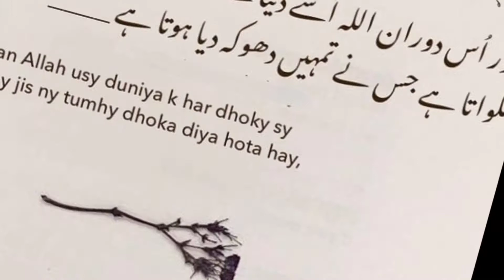Maqafat e Amal Quotes| Best Urdu Heart Touching Quotes_Deep Lines Status| Ehsaas Thoughts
Maqafat e Amal Poetry
Best Heart Touching Quotes WhatsApp Status
Urdu Nagr
Urdu Status
Ehsaas Thoughts
Best Urdu Quotes
Jiya Sindh ❤️
Happy Sindhi Culture Day
Sindhi Culture Day WhatsApp Status